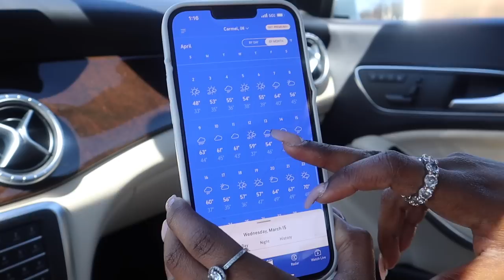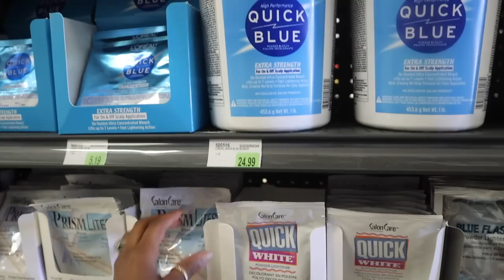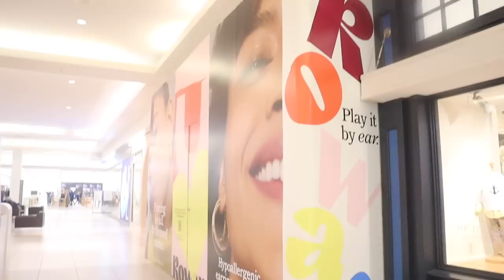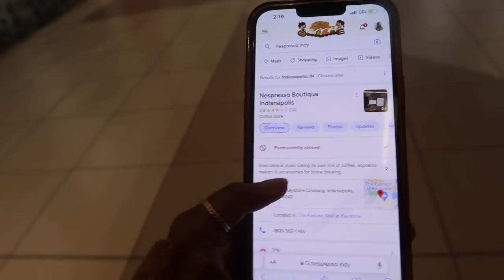FEW DAYS IN MY LIFE VLOG: KAYALI YUM PISTACHIO FRAGRANCE, COFFEE DATE, CONTENT DAY + SO MUCH MORE!!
Hi beautiful welcome back! Today's upload is a Few days in my life. Here's some clips of how my day’s went down . I hope you enjoyed ! As always I love you so much - xoxo Esther ♡

KAYALI
YUM PISTACHIO GELATO | 33 EDP INTENSE

AMAZON EYE MASK

AMAZON NAIL KIT